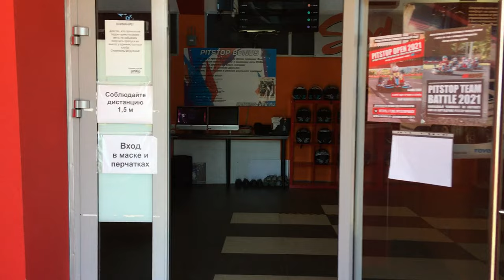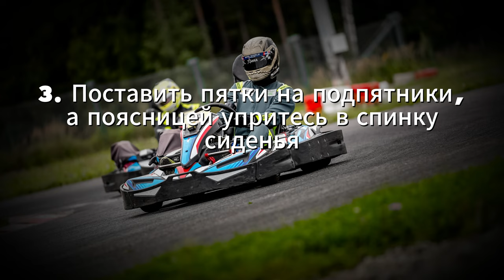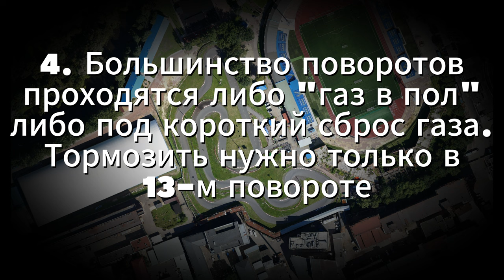PitStop Нарвская за 49.8 | Подробный разбор прохождения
Дорогие друзья! По просьбе одного из зрителей моего канала я решил собрать воедино и воспроизвести для вас максимально важную и точную информацию о прохождении быстрого круга по картодрому PitStop Нарвская за 49.8с на прокатном карте Sodi GT5!
Онборд разбираемого лучшего круга без пауз:
Тайм-коды:
0:00 - Вступление
0:35 - Подробная информация о посадке в карт
2:56 - Краткая информация о посадке в карт
3:39 - Прогревочный круг
4:21 - Подробный разбор прохождения каждого поворота трассы
16:20 - Главные выводы по прохождению трассы
17:24 - Схема трассы с траекторией
17:56 - Рекомендации перед выездом на трассу
18:08 - Напутствие и заключение
Поддержка моего канала по желанию:
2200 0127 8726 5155 (Газпромбанк)